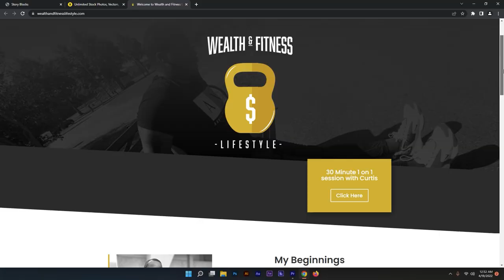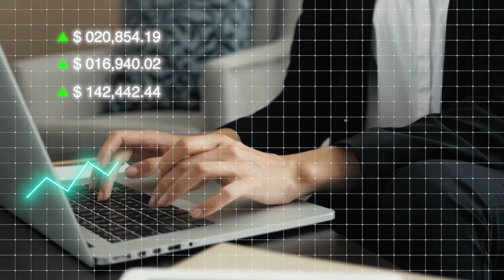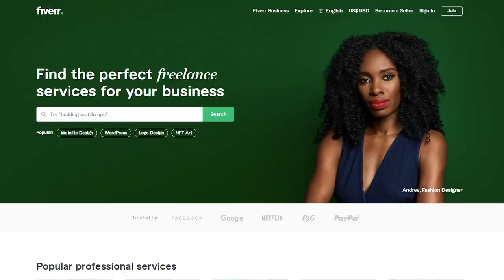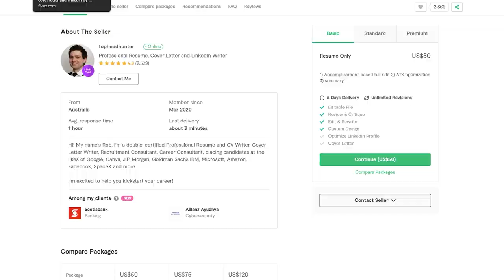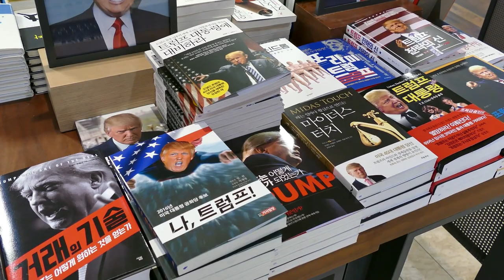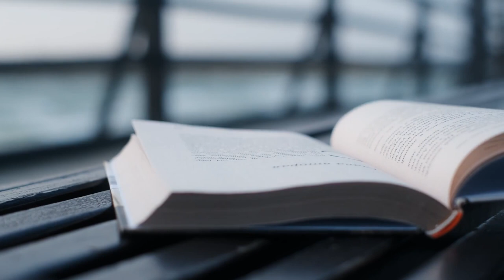Four Passive streams of income ideas | How to make multi millions with passive income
Four Passive streams of income  ideas  How to make multi millions dollars online with passive income

Official Wealth &Fitness Lifestyle Facebook page:
Wealth and Fitness Lifestyle LLC